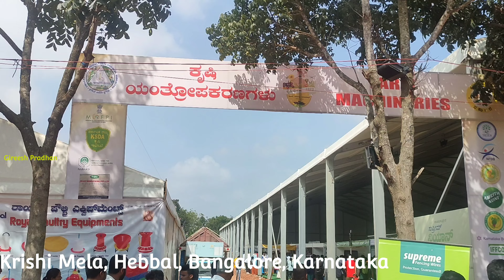Krishi Mela, Hebbal, Bangalore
Krishi Mela, Hebbal, Bangalore, Karnataka. Krishi Mela is an agricultural fair that takes place in India. It is an event where farmers, agricultural scientists, and companies come together to showcase the latest advancements in agriculture, including new technologies, farming practices, and crop varieties. The fair provides an opportunity for farmers to learn about new techniques and products that can help them improve their yields and income.
The University of Agricultural Sciences (UAS)  organised the annual Krishi Mela at Gandhi Krishi Vignana Kendra in Hebbal, bangalore karnatkata
This year’s slogan for the agricultural fair is ‘Millets for Food, Health, and Income’.
In collaboration with scientists, hundreds of farmers have taken up seed production in an area of more than 1,500 acres.
“Live resolution of agriculture-related queries through virtual meetings, provision to watch the events organized as part of the mela on social media,”
Highlights of the Krishi Mela is focused on drought-friendly agricultural technologies and millets are the main attractions.
Different varieties of sheep, rabbits, oxes and various  types of poultry attracted the viewers. Sub-agricultural products including fish, honey, and bakery products are available in the mela for viewers.
Drip and sprinkler irrigation systems, demonstration of integrated farming systems, rain and surface water harvesting, suitable cropping systems for dry farming are learning part for the farmers.
demonstration of improved agricultural machinery, demonstration of newly released crop varieties, post-harvest technology, agricultural produce processing and value addition, horticulture crops and precision agriculture demonstrated to viewers.
Large variety of millet-based products at the Millets Expo, Ornamental sunflowers and exotic vegetables New-age technology and farming equipment Food products and medicines for animals demonstration are the important highlights.
Variety of Flowers, fruits and Garden plants are attracted to viewers for buying.
Free shuttle bus arrangements from the GKVK entrance to the mela within the campus. parking arrangements, medical support and discounted food items with in the campus helping viewers to enjoy the mela.